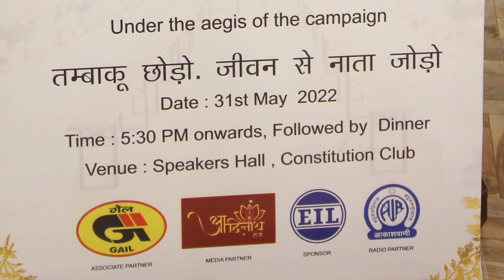Cancer ke karan kya hai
जागरूकता फैलाओ…कैंसर को भगाओ
Samita Mishra Memorial Foundation For Cancer Research
State Bank Of India
Branch B-1/32, Ground Floor, Janak Puri New Delhi-110058

Note : Please Do Not Upload & Copy Without Permission of Cancerbhagao. All Rights are Reserved at Cancerbhagao.